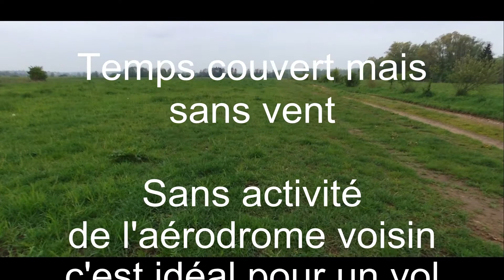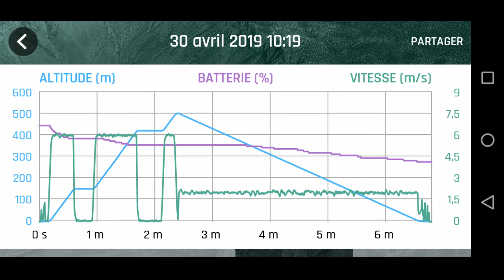La tête dans les nuages (Bebop 2 Power)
Crackage de la barrière des 150 mètres dans FreeFlight...